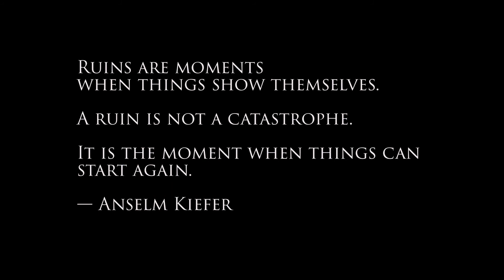Tennessee State Prison 1898-1992 - ON THE INSIDE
A Those Drones short film on the historic Tennessee State Prison in Nashville.

The Tennessee State Prison is rich with history – a storied institution as many of the penitentiaries across the country built to be modeled after the “Auburn” system. The original design is what I wanted to capture as a filmmaker – not only the ornate, majestic Victorian architecture, but I also wanted to capture the feeling of the prison. The penitentiary concept was about reflection, solitude, and work – toward enlightenment to get beyond human flaws. This is why a visual narrative documentary style was used – it is more like a meditation than a true historical documentary. The purpose is to inspire others to value and appreciate the prison. I believe many viewers will be motivated to research the history and learn more about this institution as a result of watching this film.

The title, On the Inside, is clearly based on the term that a correctional officer or inmate would use about being “inside” the walls of the prison. I thought it was an apt title in a deeper sense as well since prisons are designed to affect change in people from the inside out. During the course of filming I pondered the inmate experience. While walking the yard, I imagine inmates thinking of what their life had become. Their imaginations may have wandered to thoughts and dreams of freedom and getting beyond the walls. Those daydreams were quickly erased as they were pulled back to their reality of being incarcerated for a crime.

I shot this piece with all of this in mind. Drones are the perfect tool to not only explore behind the walls but to capture this feeling of transcendent views. The film was made from sunrise to sunset – the spine of the piece is doing time. I wanted to make something unprecedented – views and perspectives that have never been seen by anyone before. I think we accomplished that.

Critical to this piece was honoring all of the people who have been involved with the Tennessee State Prison. Administration, Correctional Officers and inmates have all passed through these doors and I wanted to make sure that I focused on the beauty of the complex and honored those that passed away on these grounds.

I must note that this project would not have taken place except through a unique partnership with the Tennessee Department of Correction (TDOC). This partnership allowed me to access the normally off-limits property. Without this partnership, the beautiful piece that you have before you would not have been created.

Finally, I must also note that the historic Tennessee State Prison is not an abandoned property. The Tennessee Department of Correction still actively utilizes the grounds and due to the secure nature of their business, it is off limits to the public. This site is actively patrolled by officers and anyone caught trespassing will be prosecuted. Please enjoy the film but do not venture out to the property.

- Brian Siskind
Those Drones
Nashville, TN October 2016

Due to the abundance of interest in this property, this film was done at the request of, and in partnership with the Tennessee Department of Correction to share the beautiful architecture with the citizens of Tennessee. Please do not attempt to visit the historic Tennessee State Penitentiary. The Tennessee Department of Correction actively uses this property and trespassers will be prosecuted. While architecturally beautiful, many areas of the original complex are unsafe and hazardous. Access to the property is restricted at this time. If you are interested in a close up view of the property, please follow TDOC on social media for information about the Big Brothers Big Sisters 5k held in May. Details regarding this 5k will be available on the Department of Correction’s website in early April.